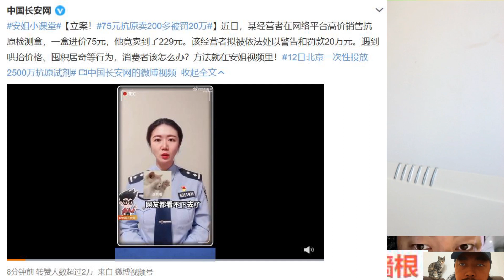75元抗原卖200多被罚20万